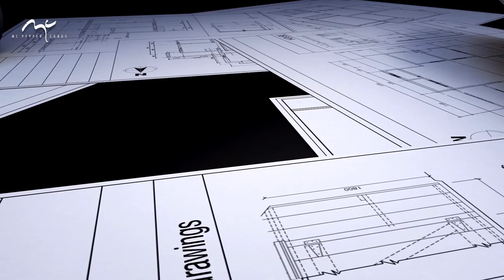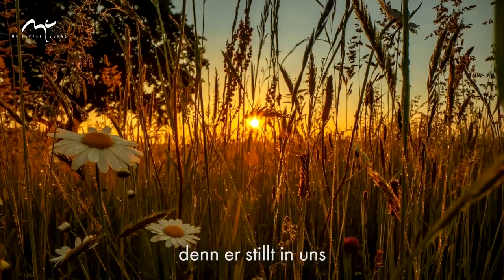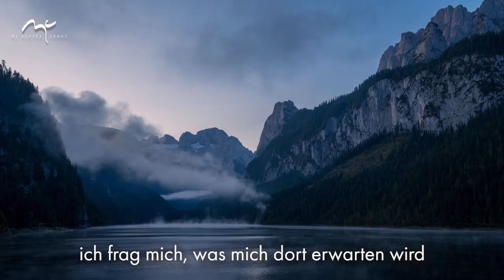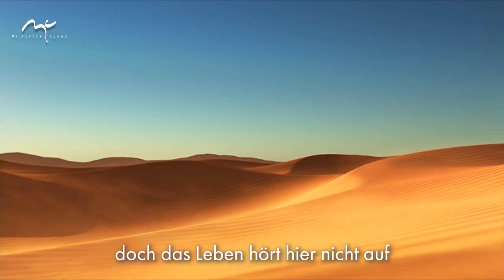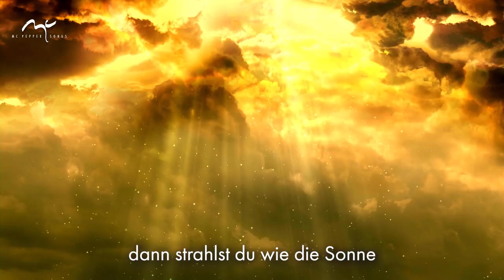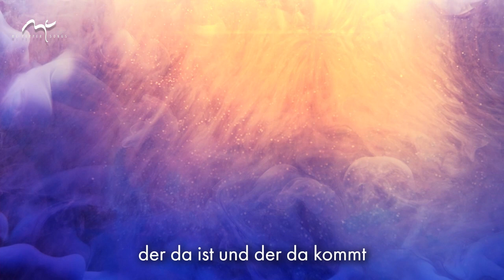Trost und Kraft Longplayer | Martin Pepper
Trost und Kraft Longplayer | Martin Pepper | 9 Lyric Videos in Folge
@SongwriterMartinPepper   Enttäuschter Traum | Deine sanfte Liebe | Trost und Kraft | Seelennot
Selig | In deinen Händen | Alles fließt | Es tat so gut | Groß und wunderbar

Kapitel:
00:00 Intro
00:45 Enttäuschter Traum
05:58 Deine sanfte Liebe tröstet mich
09:53 Trost und Kraft
14:13 Auf der Suche (Seelennot)
18:48 Selig ist der Mensch
24:38 In deinen Händen
29:33 Alles fließt
34:51 Es tat so gut
40:44 Gross und wunderbar (Offenbar, erst am Ende wird es klar)

▬ Social Media ▬▬▬▬▬▬▬▬▬▬▬▬▬▬▬

Mit „Songwriter Martin Pepper“ hast du den Kanal für deutschsprachige christliche Lieder von Martin Pepper gefunden.
Suchst du mitsingbare Lieder mit einer Mischung aus Bibeltexten und modernen Lebensfragen für dich oder deine Gemeindegottesdienste?
Suchst du ein passendes Lied für eine Taufe, Konfirmation, Hochzeit, Geburtstagsfeier oder ein Jubiläum?
Oder suchst du Lieder des Trostes und der Liebe zu Gott, um sie mit Menschen zu teilen die durch Bedrängnis und Lebenskrisen gehen?